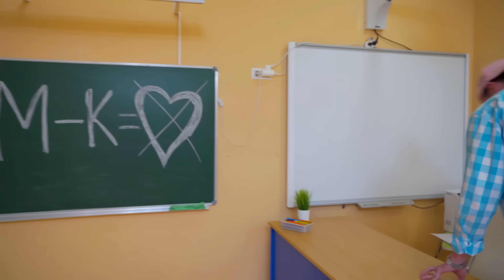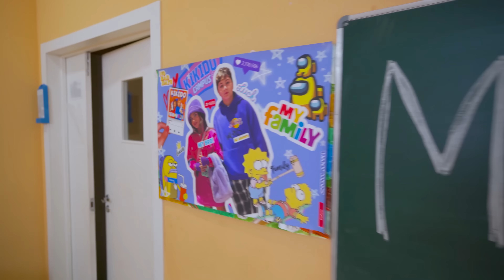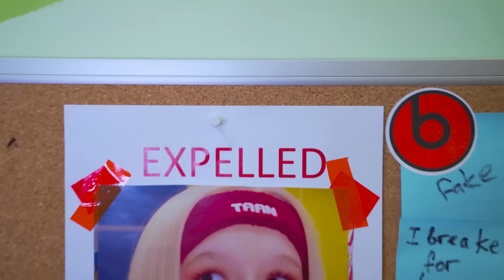Concurs „Antrenor școlar”! La ce visează adolescenții și cine va deveni căpitanul? Situații amuzante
Kamil și Milana vorbesc despre visul și nunta lor, iar cei mai buni prieteni ai lor aud vestea despre noul lor antrenor școlar. Jucătorii de tenis au organizat o competiție, arată trucuri, talente incredibile și decid cine va deveni noul căpitan al echipei. Poveștile școlare ale adolescenților continuă. 🤩 Videoclipul anterior

Prieteni, pentru a nu rata videoclipuri noi, abonați-vă la canal și activați notificările despre lansarea de videoclipuri noi